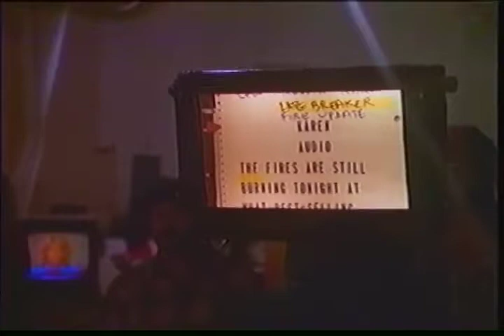The Howling (1981) Newsroom scene VHS RECORDING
this is my favorite scene in The Howling, its absolutely ridiculous